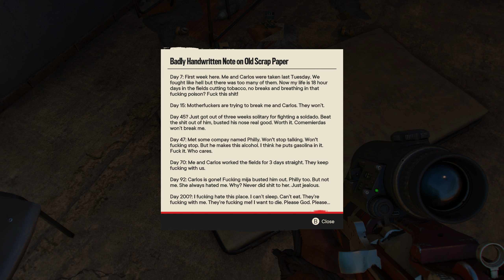Second Son (Rescue Miguel), Part 10 | Far Cry 6 Gameplay.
Mission:
(Second Son)
Steal a military Paria truck. Deliver the Paria truck to Carlos. Travel with Carlos to the prison. Rescue Miguel from the prison. Escape with Miguel.